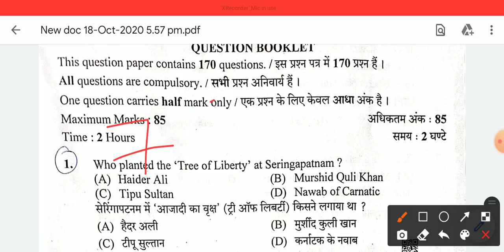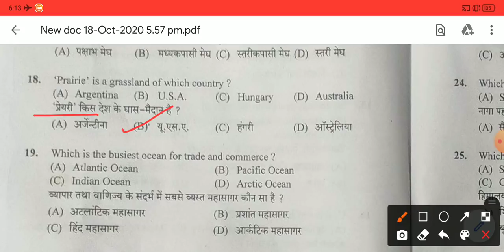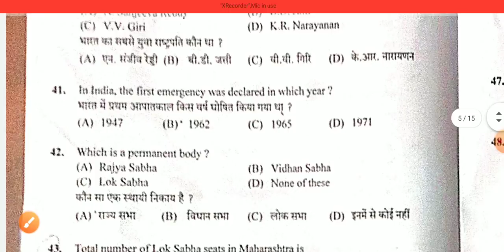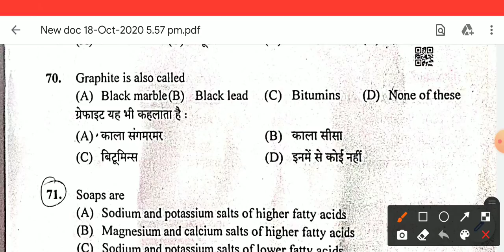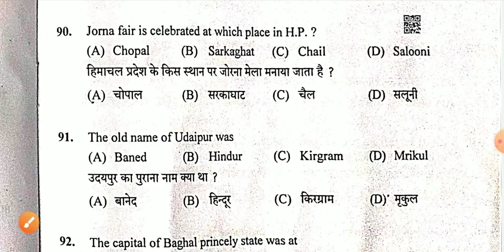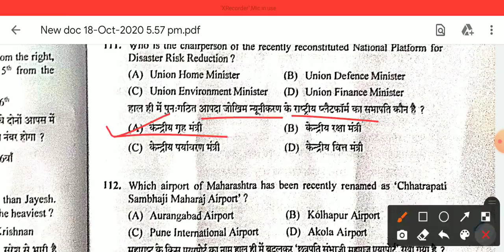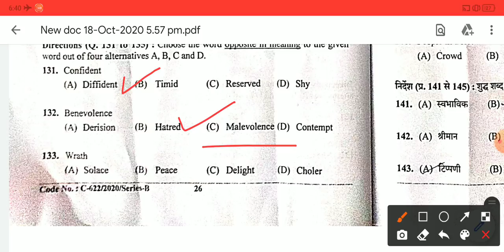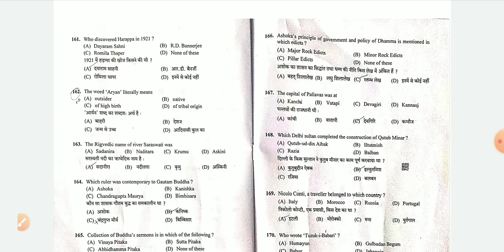Hp Commission Post Code -763 Clerk Exam सम्पूर्ण पेपर हल Exam held on October 18, 2020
Hp Commission

Clerk Exam answer key
hpsssb exam
hpsssb hamirpur